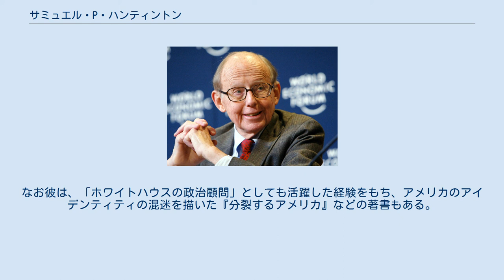サミュエル・P・ハンティントン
サミュエル・フィリップス・ハンティントン（2004年世界経済フォーラム） サミュエル・フィリップス・ハンティントン（Samuel Phillips Huntington、1927年4月18日 - 2008年12月24日）は、アメリカ合衆国の国際政治学者。
コロンビア大学「戦争と平和」研究所副所長を経てハーバード大学教授。
1986年から1987年まで、アメリカ政治学会会長を務めた。
政党支持ではアメリカ民主党の右派に属した。
 彼の研究領域は政軍関係論、比較政治学、国際政治学などに及び、軍事的プロフェッショナリズム、発展途上国における民主化、冷戦後の世界秩序での文明の衝突の研究業績を残している。
 ニューヨーク市でホテル業界紙の発行者であった父親と小説家の母親との間に一人っ子として生まれた。
1939年に第二次世界大戦が勃発したことを契機として国際問題への関心を深めた。
18歳でイェール大学を優れた成績で卒業し、陸軍に志願する。
復員してからシカゴ大学で修士号取得。
ハーバード大学で政軍関係の研究に従事して博士号を取得した。
1950年から1958年までハーバード大学政治学部の教員として教鞭を執った。
しかし、ハーバード大学が終身在職権付与を拒絶したため、1958年からコロンビア大学政治学部准教授となり、同大学の戦争と平和研究所副所長も兼任した（1962年まで）。
1963年、ハーバード大学からの終身在職権付招聘に応えてハーバードに復帰し終生在職した。
1967年からジョンソン政権の国務省でベトナム戦争に関する報告書を執筆し、また大統領選でニクソンと争ったヒューバート・ハンフリー候補の選挙対策として演説原稿を執筆してもいる。
カーター政権でもアメリカ国家安全保障会議に加わり、ブレジンスキーの下で勤務しており、ブレジンスキーと共に1978年に「アメリカ合衆国連邦緊急事態管理庁（FEMA）」を創設している。
彼はハーバード大学での教育研究に尽力し、2008年にマサチューセッツ州の介護施設で死去した。
 リアリズム（現実主義）を基調とした、保守的な思想で知られる国際政治学者である。
彼はもともと近代化とそれに伴う社会変動や民主化の理論で政治理論家としての名声を築いた。
しかしその名を一躍世界に広めたのはかつての教え子フランシス・フクヤマが提示した歴史の終わりに呼応する形でアメリカン・エンタープライズ公共政策研究所でのハンティントンの講義をもとに「フォーリン・アフェアーズ」誌に投稿した論文から派生した著書『文明の衝突』である。
ハンティントンは、冷戦以後の世界を文明にアイデンティティを求める諸国家の対立として描いた。
コソボ紛争やトルコのEU加盟などさまざまな国際的な事例を引きつつ、文明同士のブロック化が進む世界を分析した。
この主張は世界各国で反響を呼び、イランのモハンマド・ハータミーの文明の対話やトルコのレジェップ・タイイップ・エルドアンがスペインのホセ・ルイス・ロドリゲス・サパテロとともに提案した文明の同盟構想に影響を与え、彼の名を世界的なものにした。
なお彼は、「ホワイトハウスの政治顧問」としても活躍した経験をもち、アメリカのアイデンティティの混迷を描いた『分裂するアメリカ』などの著書もある。
 しかしエマニュエル・トッドのような若手の文明研究家からは、「国家観が古い」と批判を受ける場合もある。